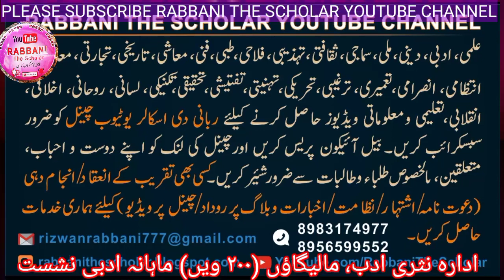Adara E Nasri Adab | Mahana Adbi Nshist No.200 | Saeed Parvez | Dr. Mubin Nazeer